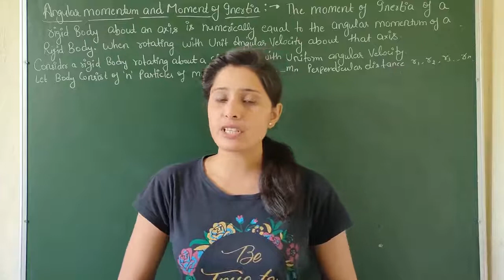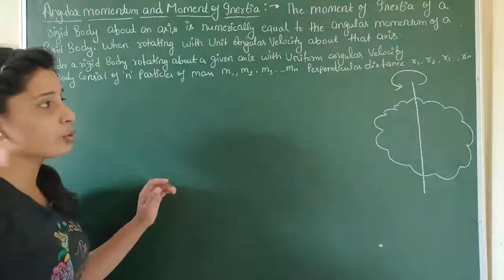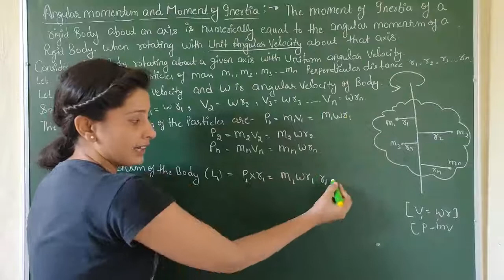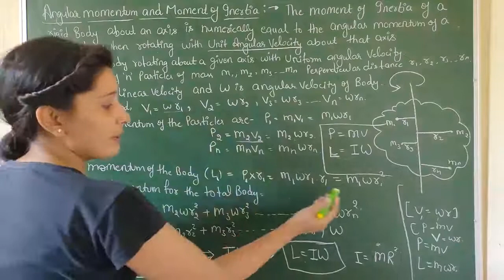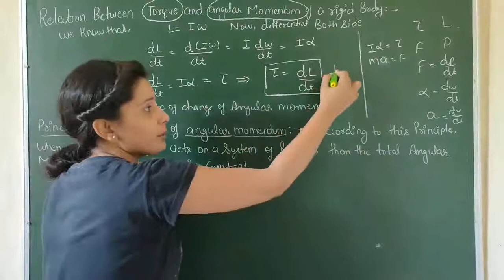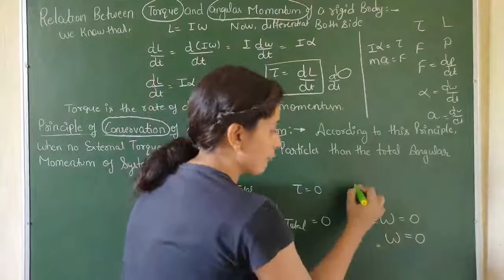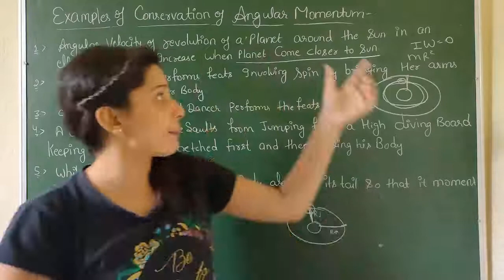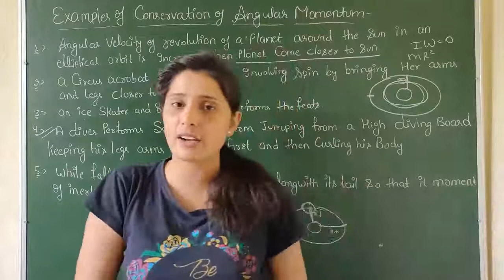Polytechnic first year physics | Chapter 4 | Rotational Motion | Class 4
Hello Friends ! This video " Polytechnic first year physics | Chapter 4 | Rotational Motion | Class 4 " contains knowledge about relation between angular momentum and moment of Inertia, relation between angular momentum and angular velocity, derivation of angular momentum, relation between torque and angular momentum, principle of conservation of angular momentum. The practical examples used to clarify the  concept properly. I hope you will like the video.